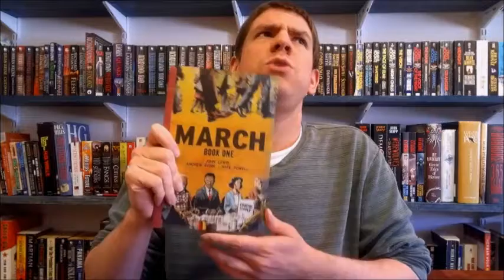Episode 349- "The Bad Beginning" by Lemony Snicket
Panel: Ari, Kaila, Dan, Josh
Discussion Starter: Ari
Category: Book/Novel